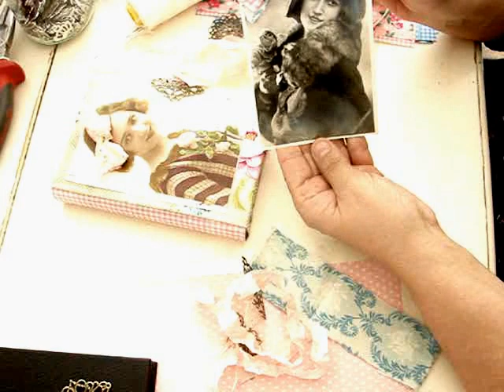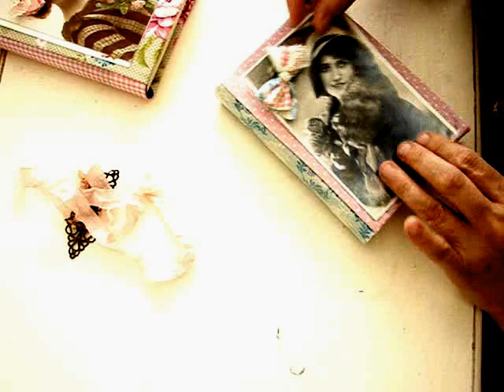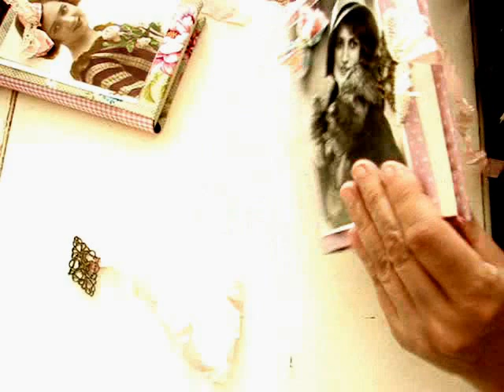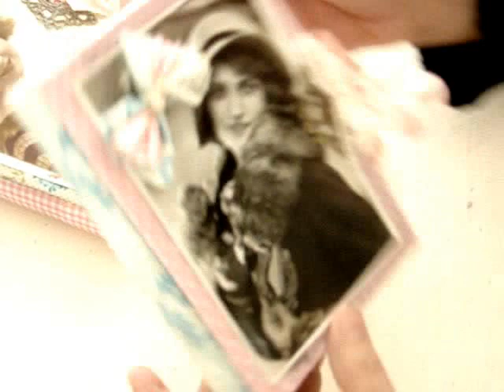Marijke van Ooijen Instructiefilmpje boek bekleden